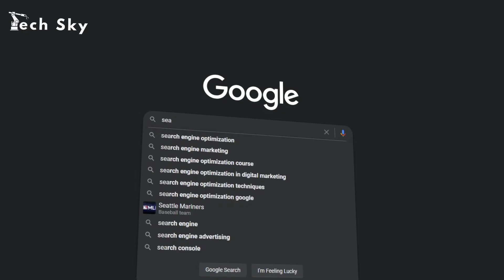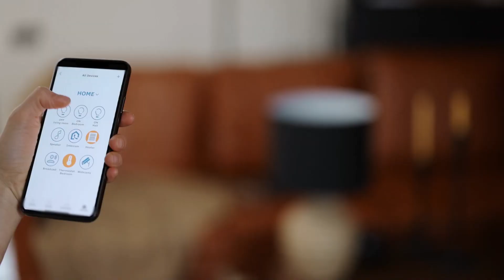Networking Fundamentals for Ethical Hackers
🌐 Ever wondered how your computer connects to the internet and fetches information when you open a web browser? Join us in this deep dive into networking fundamentals, a crucial knowledge base for our upcoming ethical hacking series!

00:00 - Intro

👩‍💻 What You'll Learn:

00:33 - What is a Network?
Understand the network concept and how it enables communication between devices.

01:06 - How do networks work when we open a web browser and enter a website like google.com?
Follow the journey of a web browser request from your computer to the internet and back.

01:42 - In which form data is transferred from one place to another using a network?
Demystify how information travels from one place to another.
What are packets in networking?

02:08 - How does packetization work in networking?
Why is data divided into packets?
What are MAC Addresses, and how are they related to data packets?

Uncover MAC addresses' role in uniquely identifying network devices.

Explore how source and destination MAC addresses are attached to data packets.

02:31 - Can you provide real-world examples illustrating networking concepts?
Watch practical examples illustrating the concepts discussed in real-world scenarios.

03:07 - Why is understanding networking basics crucial for ethical hacking?
Discover why understanding networking basics is crucial for ethical hackers.

Learn how a solid foundation in networking enhances the effectiveness of ethical hacking practices.

🚀 Why Networking Matters in Ethical Hacking?
Gain insights into how ethical hackers leverage networking knowledge for vulnerability assessment and penetration testing.

Understand the connection between network architecture and potential security risks.

What is Network Penetration Testing?